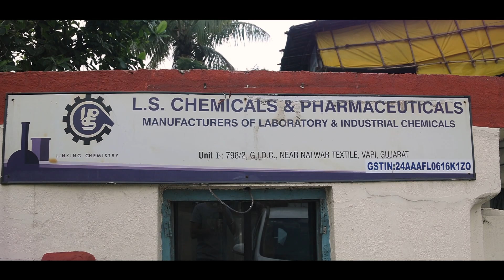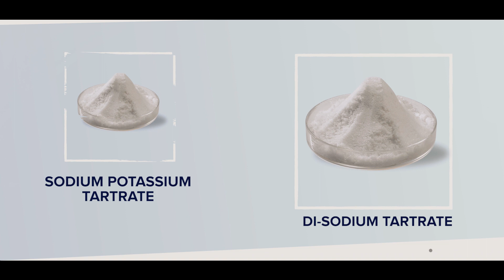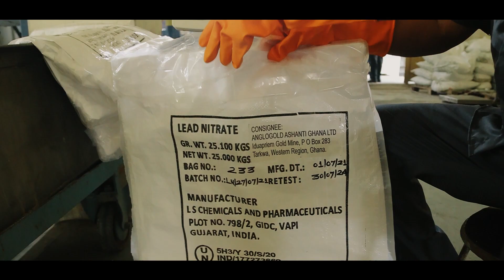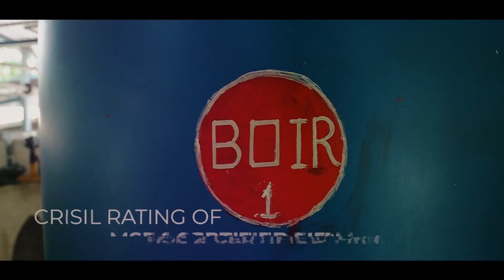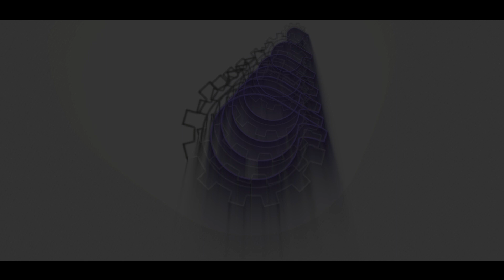LS CHEMICAL - PROMO VIDEO | The Designergy | 2022